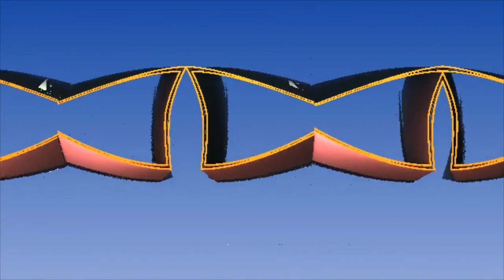Another fractal video with original music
This video contains music I wrote and recorded. The video portion consists of more fractal artwork (that I created. See my last video for more fractal art). Music like this and more, both sheet-music and mp3 files are available for purchase at my